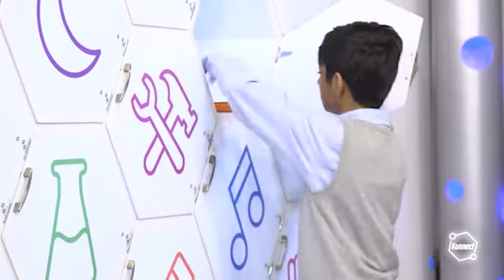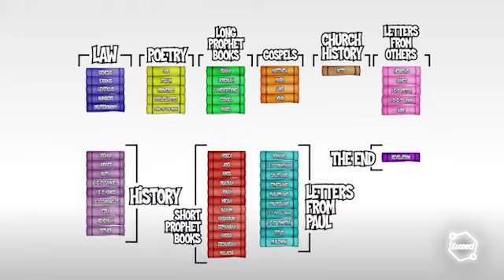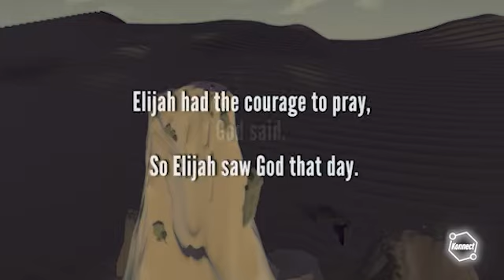ONE KIDS SUNDAY SERVICE (GOLDEN STARS 7-9)